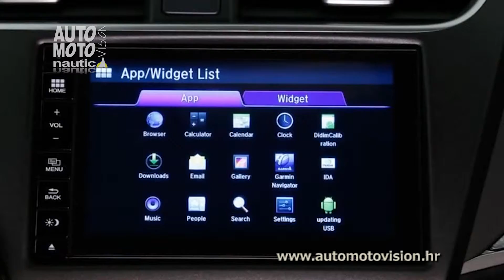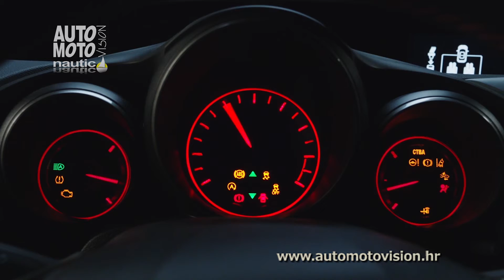Honda Civic u Hrvatskoj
Nedavno je u Hrvatskoj predstavljena nova inačica automobila Honda Civic.